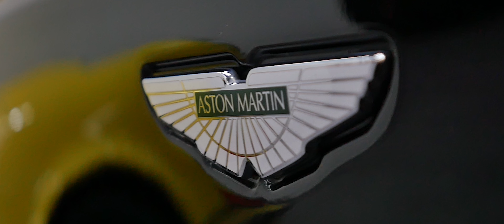2008 ASTON MARTIN DB9